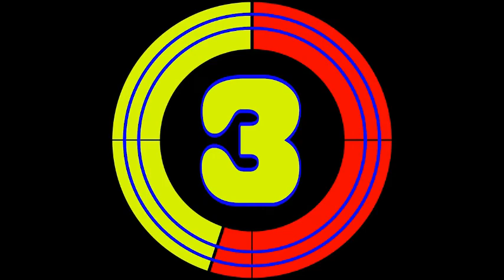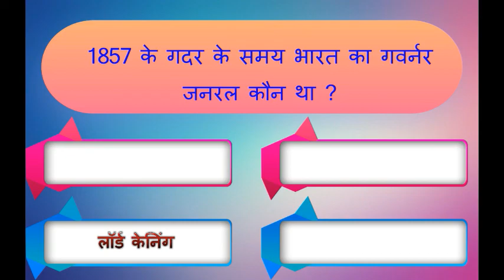quiz gk question